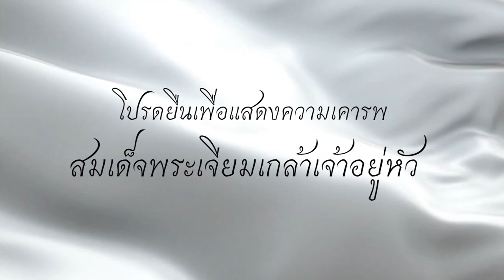Thai Royal Anthem - His Majesty King Somsak Jeamteerasakul [Official MV]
มาร่วมเบิกเนตรกันได้ที่รอยัลลิสต์มาร์เก็ตเพลส